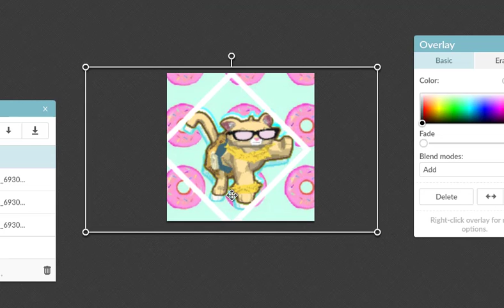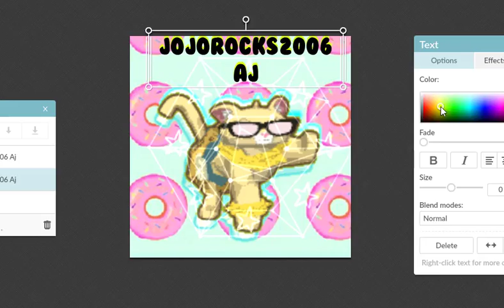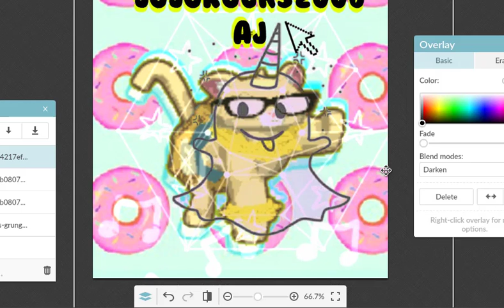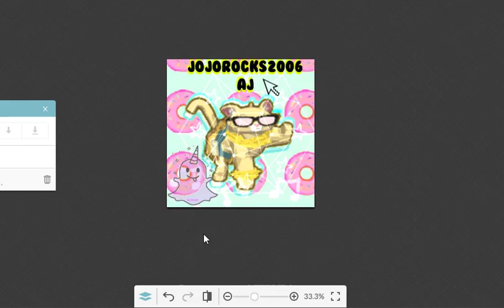Speed Edit Sunday- Icon For Jojorocks2006